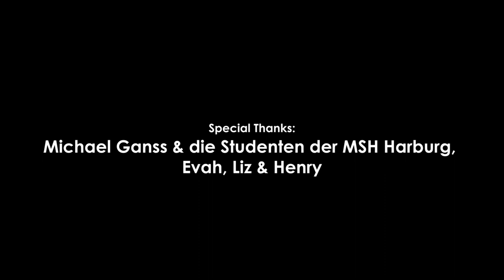Friends in Flens & Rash Raww - One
Der Song "One" von der gleichnamigen EP von Friends in Flens & Rash Raww ist entstanden, nachdem Chidi und Rash Raww allein aufgrund ihrer Hautfarbe der Zutritt zu einem Club verwährt wurde und sie sich von dem Türsteher noch beleidigen lassen mussten.

In Zeiten in denen Rassismus und Diskriminierung wieder salonfähig wird, ist "One" ein sehr wichtiges Statement. Es ist nicht hinnehmbar, dass Menschen aufgrund ihrer Herkunft und Hautfarbe diskriminiert werden, denn wir sind alle Eins.

Das von Freddi Visuals und Crizo Mzeyah produzierte Video ist im Rahmen des Kenia - Projekts von Mattan und Tambua - Events realisiert wurden. Ohne die freundliche Unterstützung von Michael Ganss und den Studenten der MSH Harburg, sowie guten Freunden der Band, wäre dieses Video niemals so schön geworden ;)

"One" und die "One" EP is prod. by Rash Raww